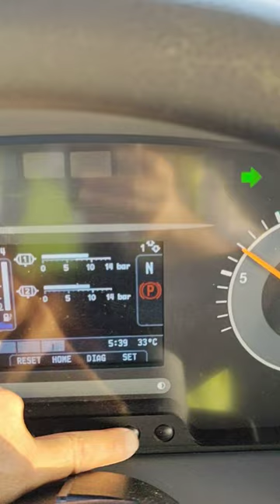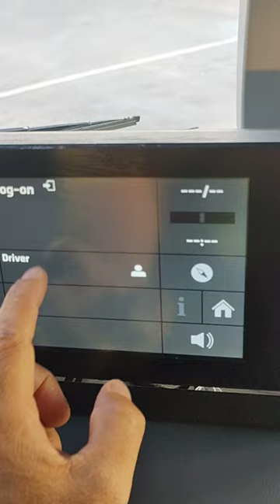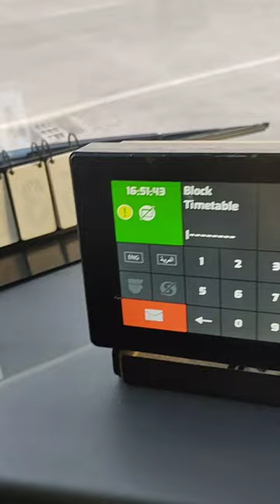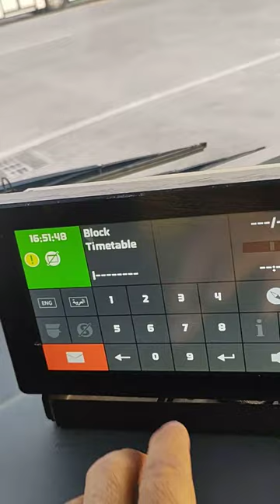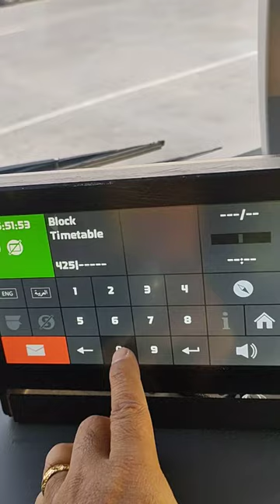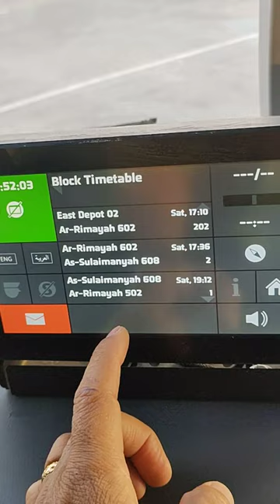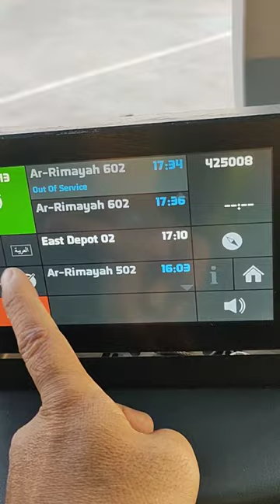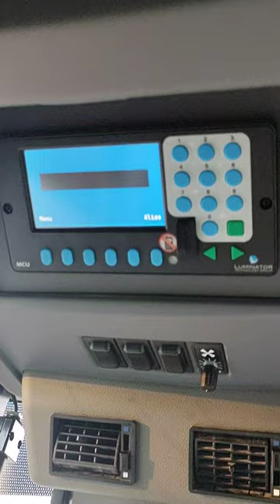ptc bus,articulated mercedes automatic bus,how to check AVM& panel board, and gear